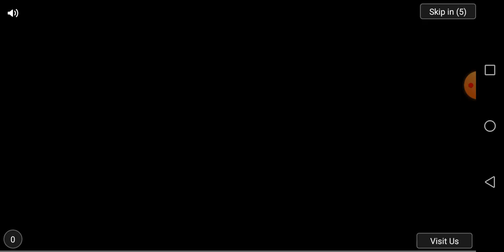Playing Swamp Attack For The First Time | Insane Monsters Want To Eat Me | Crazy Monsters Ever!!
Make sure you guys...

And turn notifacation bell🔔so you won't miss our new videos

If you guys doing all of this☝️you guys are True Nightmare Squad Fan☠️✨

I know you guys thought i was making roblox videos only.No is wrong i will doing a other game than roblox🎮

I will doing a giveaway at 50 subcriber in adopt me🌸only and if we hit 100 subcriber i will doing a huge huge giveaway in adopt me so make sure to share to your family,your friends,your cousin and share to make sure we hit a lot of subcriber.

See ya in the next videos Nightmare Squad☠️✨ byeeee